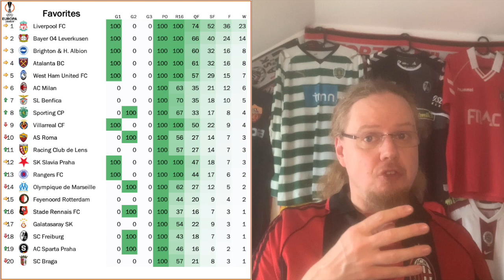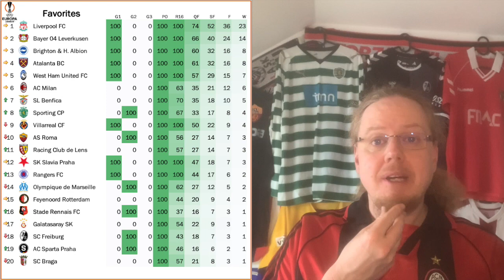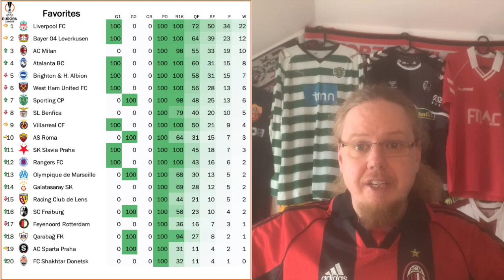Heading it Home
The Europa League playoff round brought us tons of goals (27 in 8 games) and quite a few great games (Istanbul and Hamburg, in particular) as well as one major shock. And to me, it was all smooth sailing as Milan did manage an easy win at home.

00:00 Opening observations
00:46 The situation coming out of winter
01:41 Even rematch at de Kuip
03:22 A mad one in Istanbul
04:42 Shakhtar earn late draw
06:03 Sporting too good for YB
06:36 Milan cruising at home
09:05 Benfica win thanks to di Maria’s penalties
10:04 Shock in Braga
10:38 No winner in Lens
11:42 Favorites
12:59 Upcoming fixtures and parting thoughts